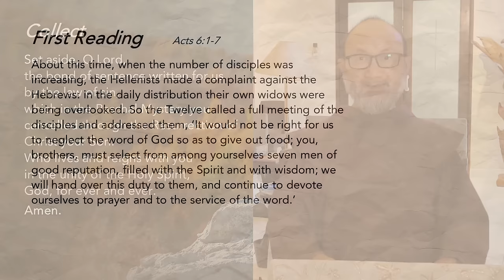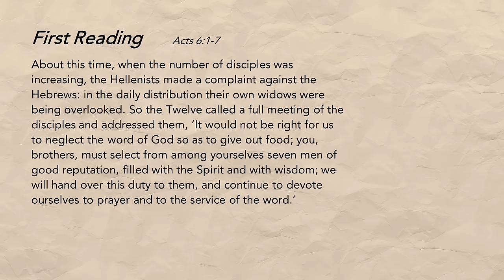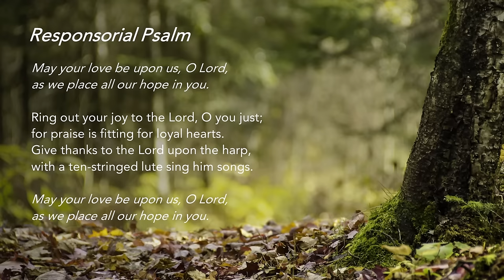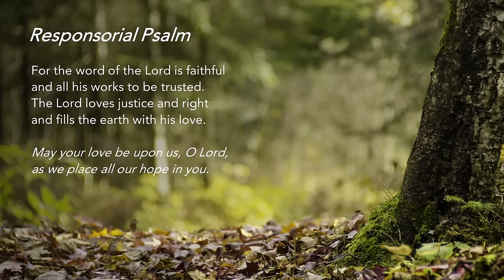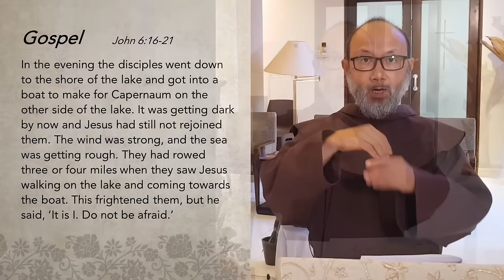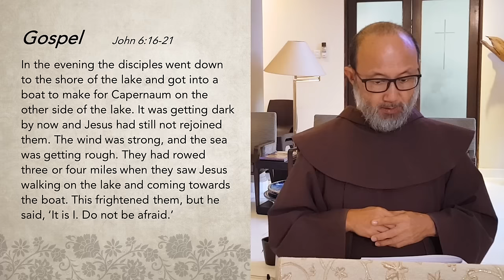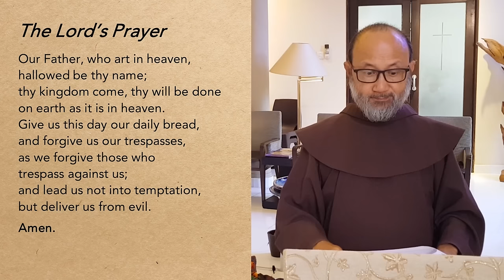Liturgy of the Word - Do Not be Afraid - Friar Rowland Yeo - 13 April 2024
Saturday of the 2nd Week of Eastertide

Throughout the Bible, God reminds us to not be afraid. Draw inspiration from the apostles following the Lord’s resurrection. Focus on the abundant blessings that He grants you, instead of what is missing in your life.

Support us in our efforts:
St Mary of the Angels:

Special thanks to the contribution of:
The following ministries of St Mary of the Angels:
Lectors Ministry
Luminaire Ministry
Music Ministry